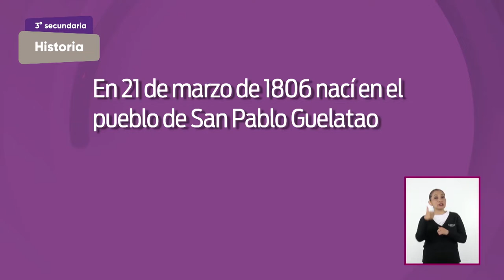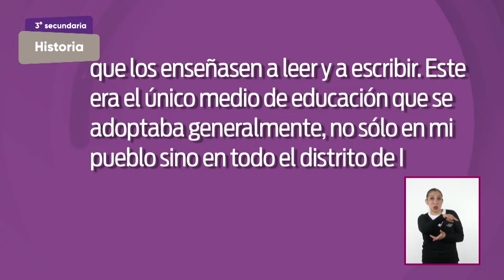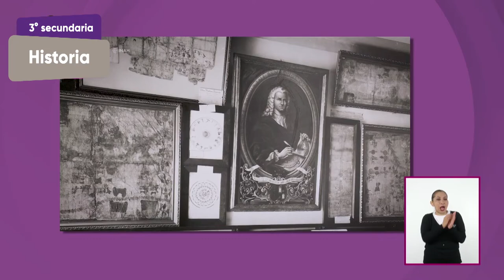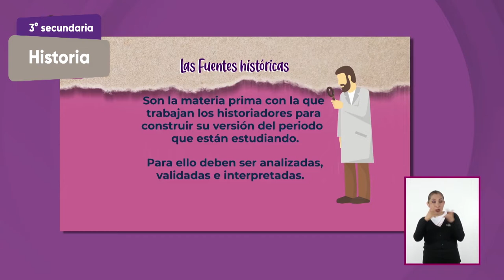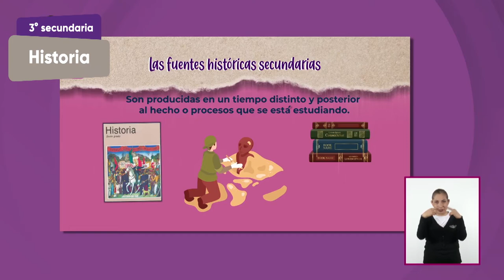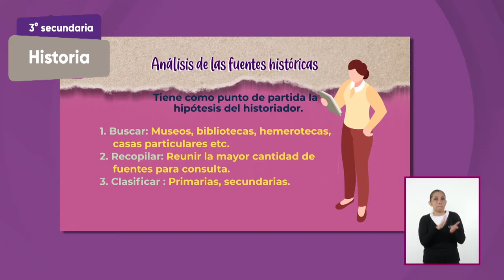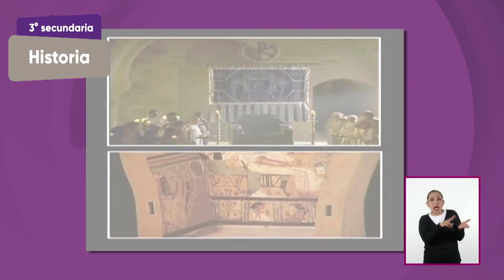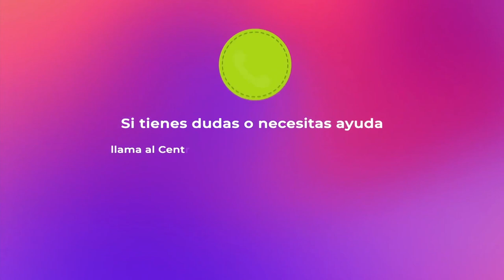3° Secundaria - Historia - Las fuentes históricas